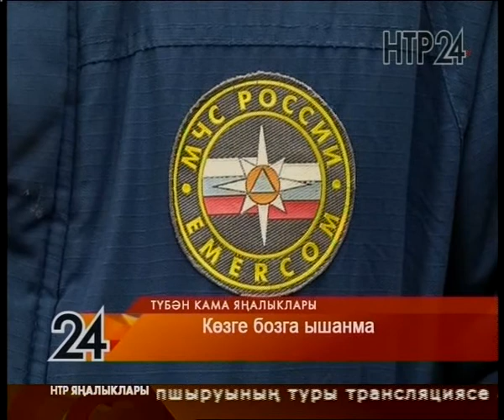Яңалыклар. Эфир 5.11.2019